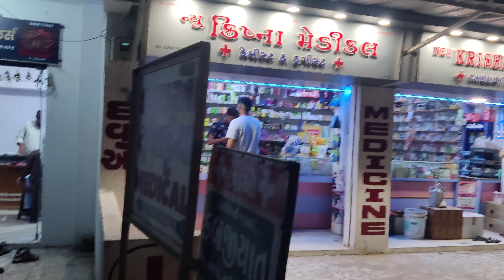Papa Ka Pyaar Duniya Main Sabse Alag Hota Hai ❤️😘